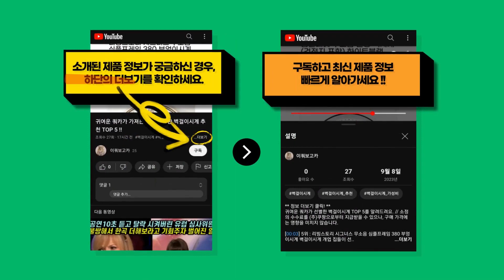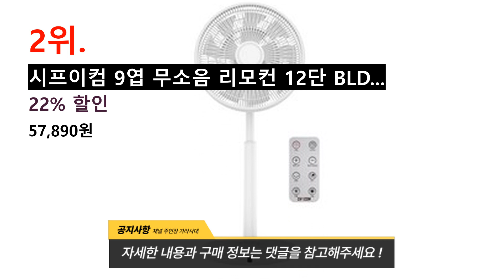무소음선풍기 전문가가 뽑은 사람들이 많이 찾는 무소음선풍기 추천 TOP 9 !!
귀여운 쿼카가 가져온 무소음선풍기 BEST 9를 정보를 전해드려요. // 소정의 수수료를 (주)쿠팡으로부터 지급받을 수 있으나, 구매 가격에는 영향을 미치지 않습니다.

[00:08] 9위 : 엔젤쿡 24단 날개없는 BLDC 타워형 리모컨 선풍기 무엽 아기 선풍기 에어홀 1..

[00:23] 8위 : 홈플래닛 스마트 BLDC 리모컨 선풍기 FS35-20BRD..

[00:38] 7위 : 신일 기본형 저소음 가정용 스탠드 5엽 선풍기 SIF-12FU..

[00:53] 6위 : 비티일렉스 브리즈7 BLDC 무소음 선풍기 아기 스탠드 써큘레이터 Breeze7..

[01:08] 5위 : 브리즈9 BLDC 무소음 선풍기 써큘레이터..

[01:23] 4위 : 홈플래닛 스탠드형 리모컨 선풍기 NDL1703R NDL1802R..

[01:38] 3위 : 홈플래닛 베이직 스탠드 선풍기 NDL2211..

[01:53] 2위 : 시프이컴 9엽 무소음 리모컨 12단 BLDC 스탠드형 선풍기 NDL2109RD..

[02:08] 1위 : 엔젤쿡 24단 날개없는 BLDC 타워형 리모컨 선풍기 무엽 아기 선풍기 에어홀 1..